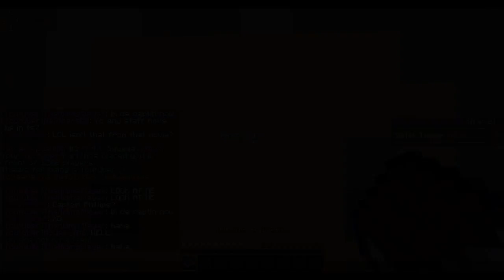OUR BEST HCF BASE YET + RICH SOTW (Arcane Squads ~ Map 2 | #1)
↓ CLICK BELOW FOR MORE INFORMATION! ↓
★Pack
✔ RELEASING AT 19k